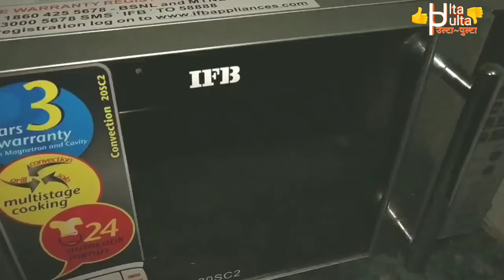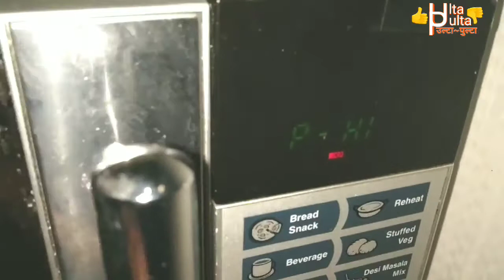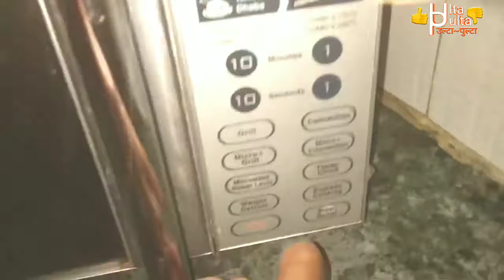Sandwich in oven using leftover veg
In this video i have shared my easy and healthy recipe that can be cooked by using leftover vegetables.
इस वीडियो में घर की बची हुई सब्जी को उपयोग करके हेल्दी सैंडविच बनाना सिखाया गया है।

Pizza recipe